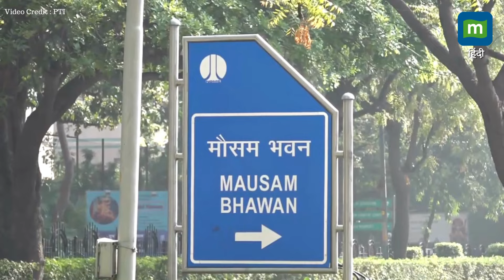गर्मी के कहर से कराह रहे दिल्लीवाले | Heat Wave | Delhi Heat | Weather Update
HeatWave | इस साल दिल्ली में पड़ रही गर्मी आंकड़ों के हिसाब से बीते कई सालों से बहुत ज्यादा है। मई का महीना खत्म होने में अभी एक हफ्ते से ज्यादा का समय बाकी है लेकिन फिर भी पारा 47.4 डिग्री सेल्सियस तक पहुंच गया है।